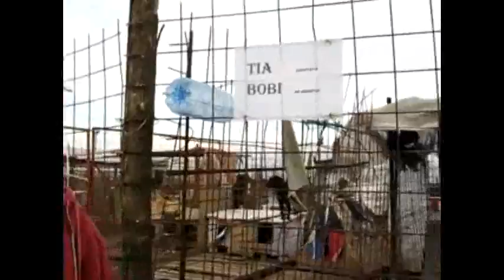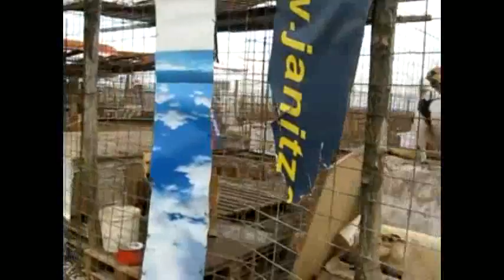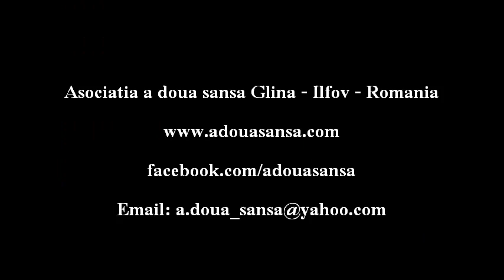Asociatia A Doua Sansa ( Documentary: Carmen Mandescu Interview )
Asociatia A Doua Sansa hosts 217 abandoned dogs. Ioana Diaconu and Carmen Mandescu - the founders of the association fight daily for these dogs. Each day is a struggle for them and the dogs.

The shelter's history started a few years ago, it began with a few dogs brought by several people, until the so called "shelter" was populated with a few hundred dogs. Unfortunately, many people who brought dogs into the shelter did not want to recognize this and have left them there. They were nobody's dogs!

Abandoned dogs in Glina were still being cared for by volunteers until one day when in 2009, the Animal Welfare Association - A Second Chance was founded. Today, Ioana and Carmen together with volonteers care for these dogs. They are all neutered, vaccinated, given dry food and fresh water daily.

Every weekend there are actions such as: paddock cleaning, reconditioning and isolation of dogs kennels. Sincerely thank all those who think at Glina's shelter dogs and help them so they have a "shelter decent life".

Asociatia A Doua Sansa purpose is to rescue and find a real home for abandoned dogs, to provide a better life for the dogs that we have in care and to sterilize as many dogs possible.

If you wish to help by donating: PAYPAL account: LEI ACCOUNT IBAN: RO31 PIRB 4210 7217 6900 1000 - Piraeus Bank, Mihai Bravu Branch EURO ACCOUNT IBAN: RO94 PIRB 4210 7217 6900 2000 - Piraeus Bank, Mihai Bravu Branch